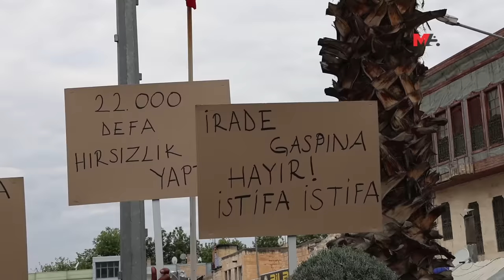BELEDİYE ÖNÜNDE BEGİT'İ İSTİFAYA ÇAĞIRDILAR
Bêrecûk Belediyesi önünde bir araya gelen yüzlerce kişi, halk iradesini yok sayan Mehmet Begit'e "Hırsız Begit istifa et" diye seslendi